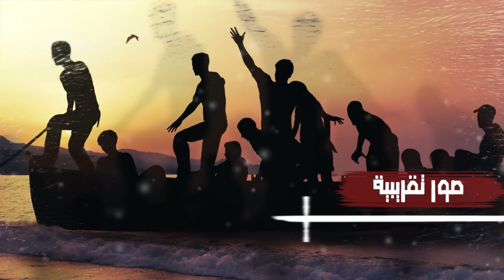المحقق - أشهر القضايا التونسية - الحلقة 33 - الجزء 1 - صاحب التاكسي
قيس شاب في العشرين من عمره.. يعمل في مجال الحلاقة.. لا يطمح سوى الى الهجرة السرية.. سيختفي عن الأنظار في شهر جوان 2020.. بعد تسع أيام سيعثر عليه متوفي..وفاته ستكشف جريمة أخرى نفذت قبل الجريمة التي صارت في حقه بسبب الهجرة السرية و ما تخفيه من أسرار.